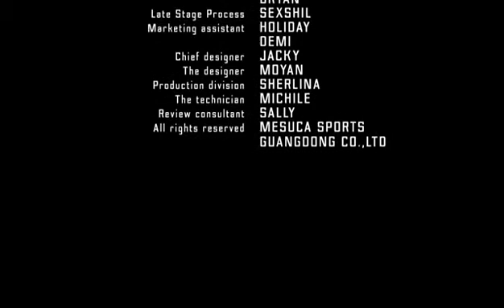Ferrari Product Preview by FCE